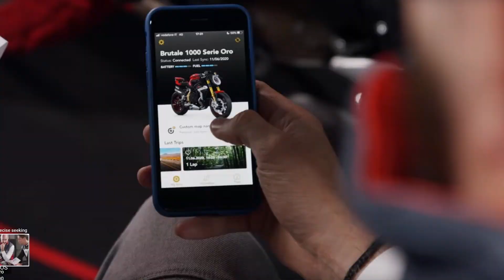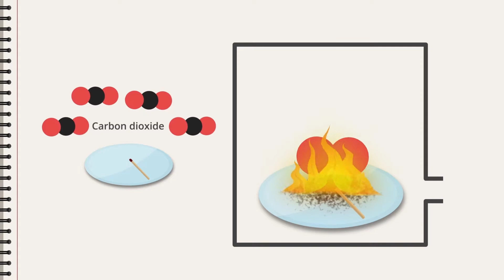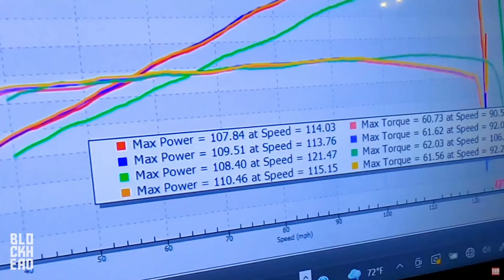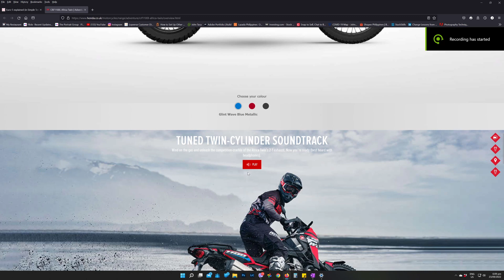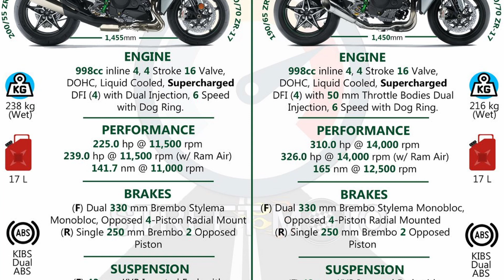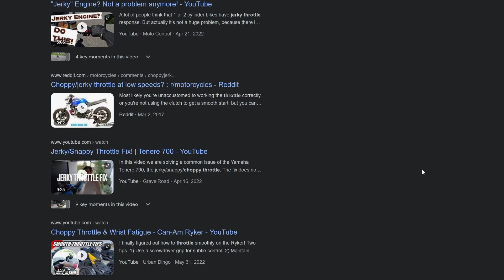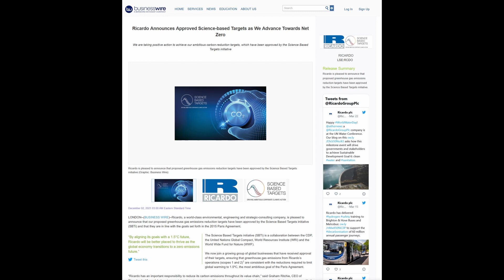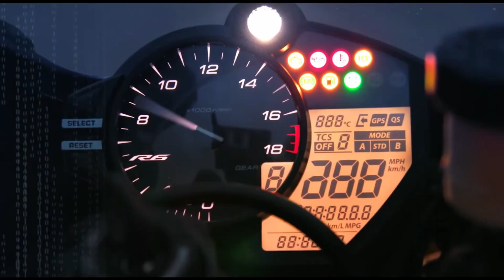Euro 5 Motorcycle Emissions Explained: 8 Problems Riders Face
Here are 8 Ways Euro 5 emission standards can be detrimental to the riding value of our motorcycles today. From extreme engine heat to riding electronics that inflate the prices of motorcycles, the Euro emission standards (Euro 1 to Euro 5) over the years has profoundly affected our motorcycles. I will attempt to tell you how and to what extent in this video.

I made mention of some fellow YouTube-rs. Please visit their videos for further information.

This is my first official video. It took a lot of time to research and execute. Please bear with the rough quality here and there. I will definitely improve on the next one with some lessons I learned from this one. I hope you find a thing or two interesting and even relevant in the material for your own riding and motorcycle decisions.